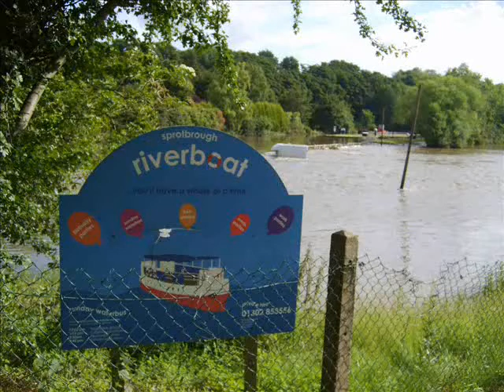South Yorkshire Floods June 2007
Photo slide of some pics i took at the time. Shows the flooded River Don in Sprotbrough upto the Dearne/Don area including Conisbrough.